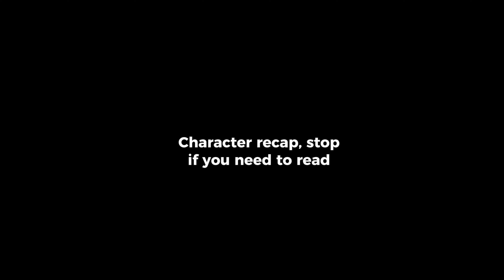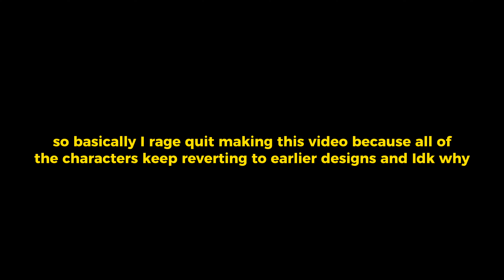Tanjiro and Nezuko village people react to them // part 3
This is the tird part of this series… part 4 will be the final for anime only plus manga spoilers are gonna be a whole separe part :)